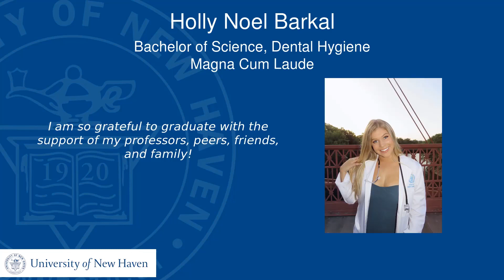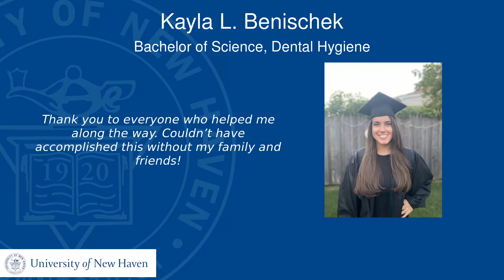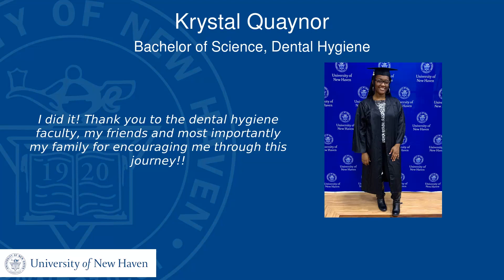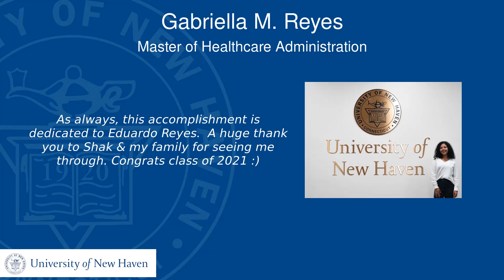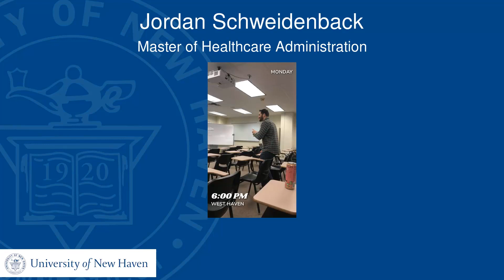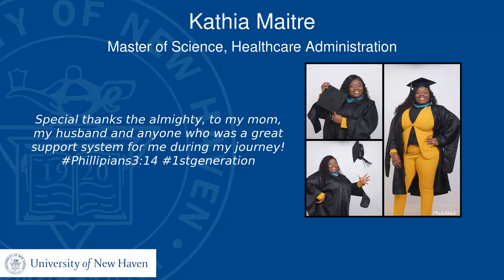University of New Haven - School of Health Sciences